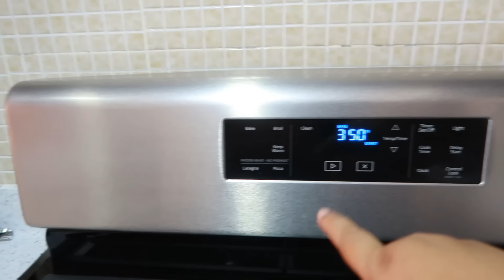PIERNA DE CERDO HORNEADA / COMO HORNEAR TU PIERNA DE CERDO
ESTA RECETA ES SUPER FÁCIL ,

.EN ESTE CANAL ENCONTRARAS :
RECETAS FACILES, RECETAS DOMINICANAS, IDEAS Y TRUCOS PARA COCINAR